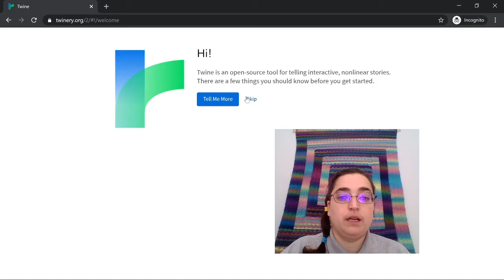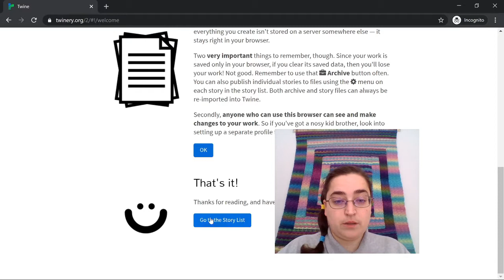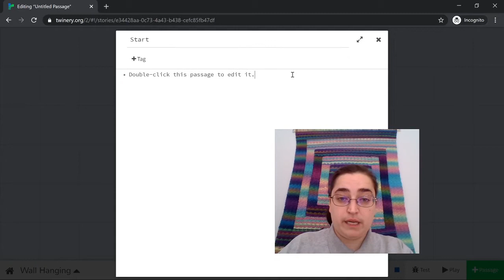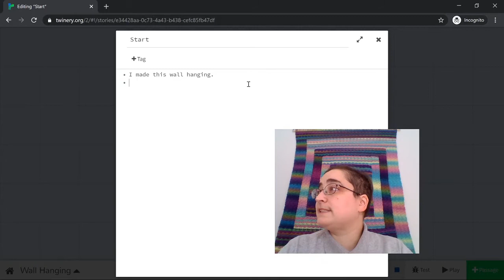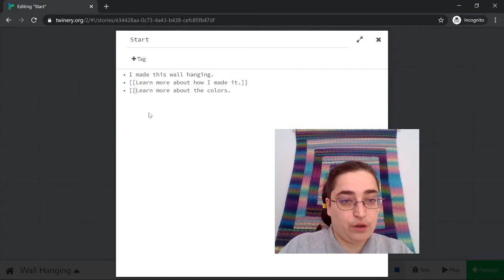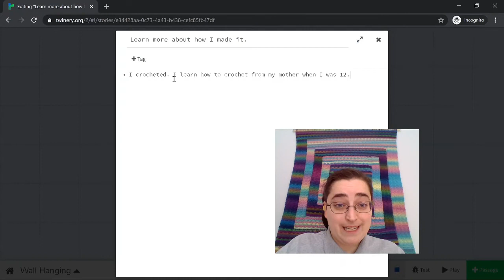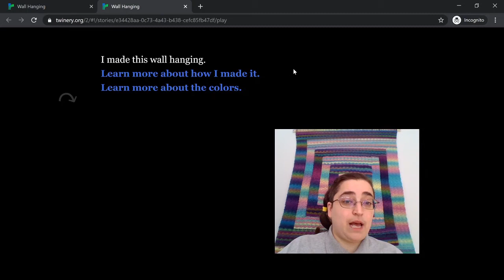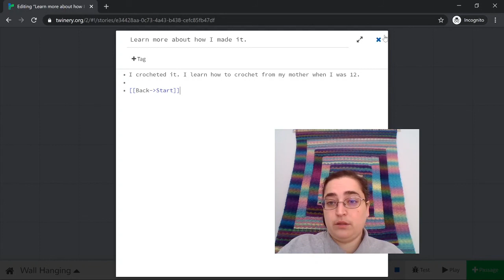Twine Introduction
Learn how to get started programming in Twine!
Go to twinery.org to follow along!